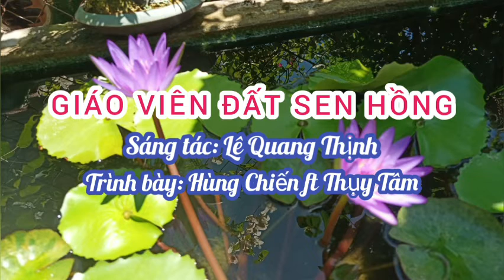GIÁO VIÊN ĐẤT SEN HỒNG I CA SĨ HÙNG CHIẾN FT THỤY TÂM I LÊ QUANG THỊNH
Trân trọng giới thiệu ca khúc: Giáo viên Đất Sen Hồng [Thắp lên những khát vọng trên Quê hương Đồng Tháp...]
Trình bày: Ca sĩ Hùng Chiến ft Thụy Tâm [Bình Dương]
Cảm ơn Đạo diễn Huỳnh Phương đã giúp mình hoàn thành ca khúc này.